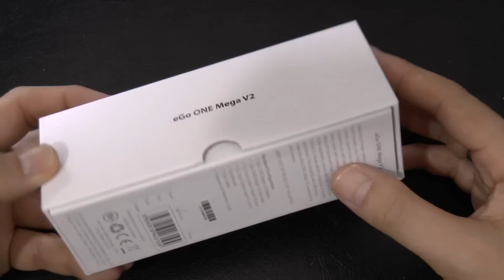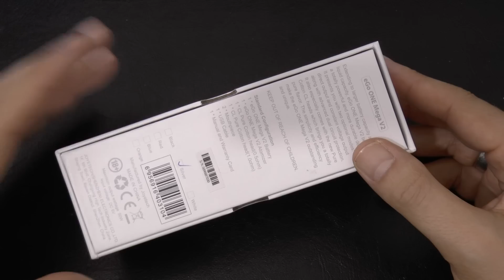Joyetech eGo ONE MEGA V2 Tutorial